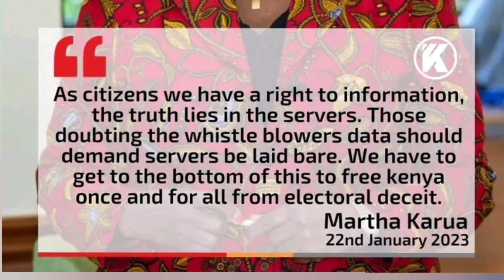"We have to get to the bottom of this to free kenya once and for all from electoral deceit." - Karua